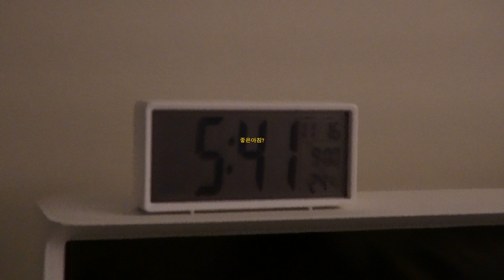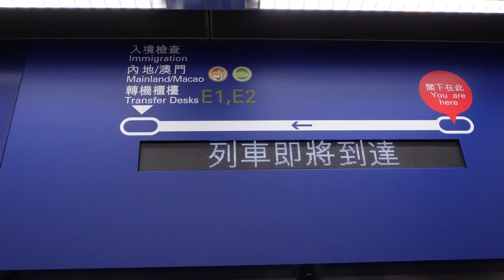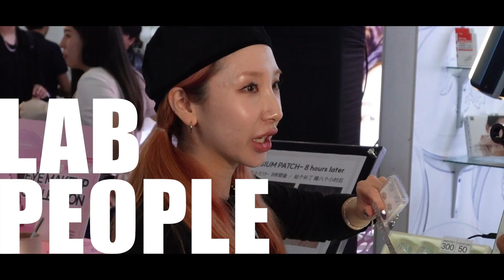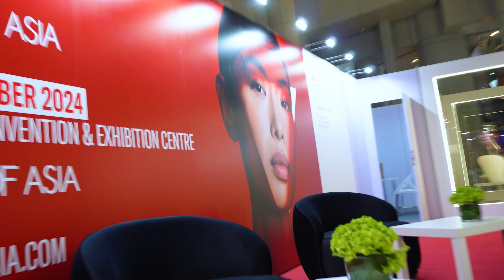✈️JENSSEM IN HONG KONG 젠쌤 홍콩을 가다! | COSMOPROF ASIA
안녕하세요 젠쌤입니다!🤍
전 11월 중순에 홍콩 코스모프로프 아시아 뷰티 컨벤션을 다녀왔는데요,
아시아에서 제일 규모가 큰 박람회로
코스모프로프에서 직접 연락을 해주셔서
초청받아 아시아 뷰티 트렌드와 현재 메이크업의 위치는 어떤 방향성으로
가고 있는지 안내하고 여러분들과 많은 소통을 하기위해
직접 짧지만 당일치기로 출장을 다녀왔답니다!
생각보다 너무 많은걸 보고 배운 하루 였어요.
많은 부스들도 참여했는데
더 자세한 영상은 제 인스타 릴스 영상으로 걸어두겠습니다!